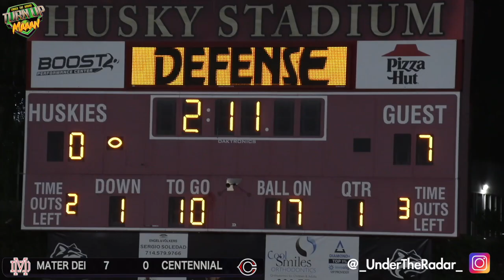Mater Dei vs Corona Centennial 🔥🔥 Showdown Between the #2 & #7 H.S Football Teams in the Country